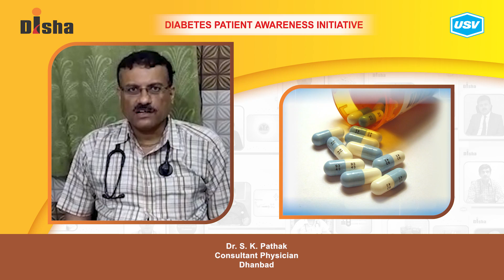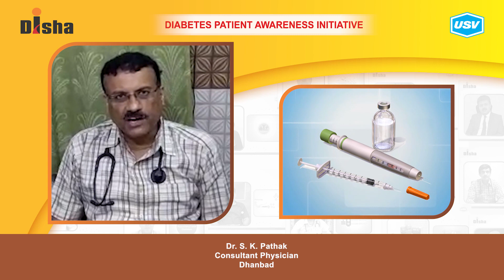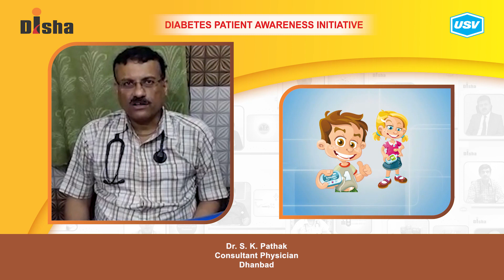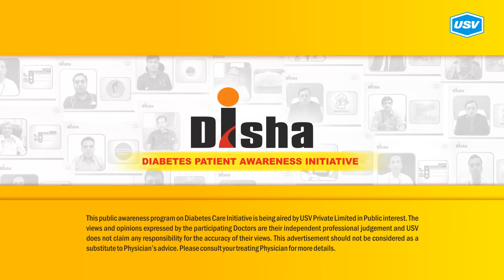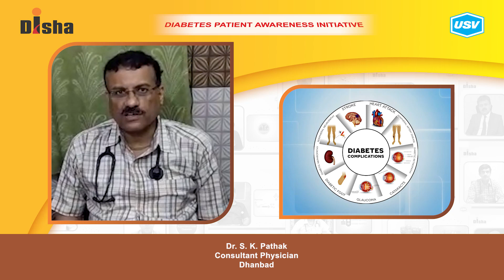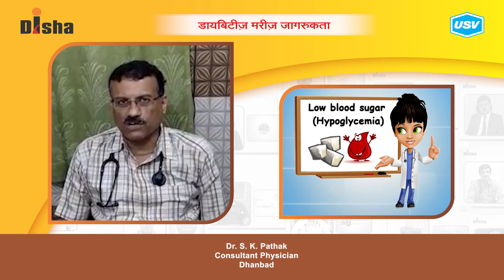Dr. S. K. Pathak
Diabetes is one of the most dangerous and rapidly growing diseases in India. Dr. S. K. Pathak, a leading Diabetologist explains about the following aspects of Diabetes in this video. Please watch and share!
Know about Medical Adherence. 1:16
How to prevent diabetes? 3:44
Reducing risk of Diabetes. 6:56